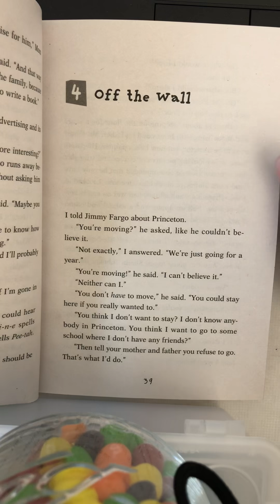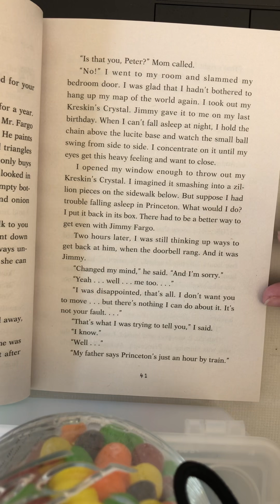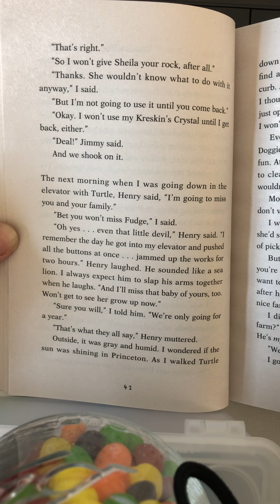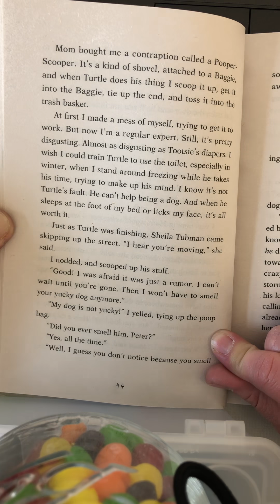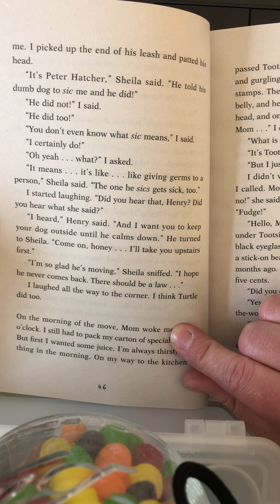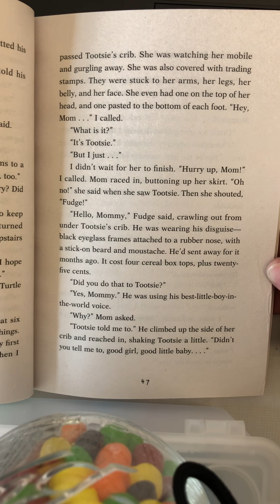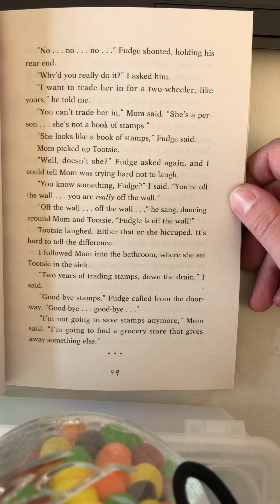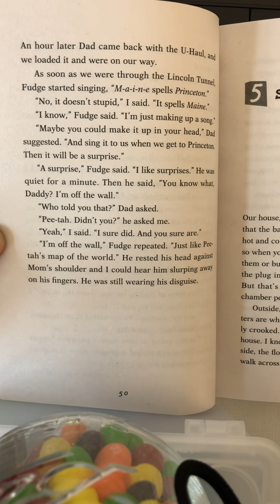Super Fudge Chapter 4